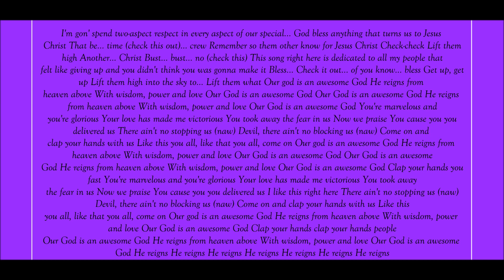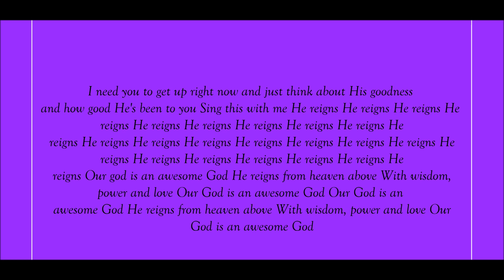Kirk Franklin, Our God Is An Awesome God Lyrics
Lyrics Below:
I'm gon' spend two-aspect respect in every aspect of our special ...
God bless anything that turns us to Jesus Christ
That be... time (check this out)
crew
Remember so them other know for Jesus Christ
Check-check
Lift them high
Another... Christ
Bust... bust..., no
(check this)

This song right here is dedicated to all my people that felt like giving up and you didn't think you was gonna make it
Bless...
Check it out... of you know... bless

Lift them high into the sky to... Lift them what

He reigns from heaven above
With wisdom, power and love

You're marvelous and you're glorious
Your love has made me victorious
You took away the fear in us
Now we praise You cause you you delivered us

There ain't no stopping us (naw)
Devil, there ain't no blocking us (naw)
Come on and clap your hands with us
Like this you all, like that you all, come on

Clap your hands you fast

I like this right here

Clap your hands clap your hands people

He reigns
He reigns
Put it up
He reigns
Lift it high
He reigns
Bust...

I need you to get up right now and just think about His goodness and how good He's been to you
Sing this with me

He reigns
He reigns
He reigns
He reigns
He reigns
He reigns
He reigns
He reigns
He reigns
He reigns
He reigns
He reigns
He reigns
He reigns
He reigns
He reigns
He reigns
He reigns
He reigns
He reigns
He reigns
He reigns
He reigns
He reigns